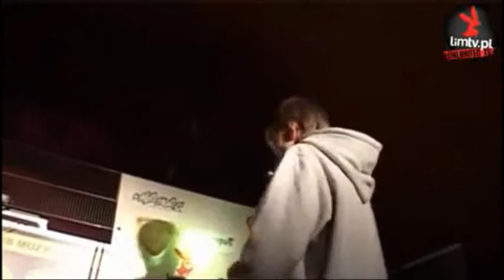Wiciu 🆚 Solar 🎤 Bitwa o Fort M (freestyle rap battle) Półfinał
Freestyle Battle "Bitwa o Fort M"
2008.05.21 - Warszawa, klub New Deep,
bitwa freestyle: Solar vs Wiciu